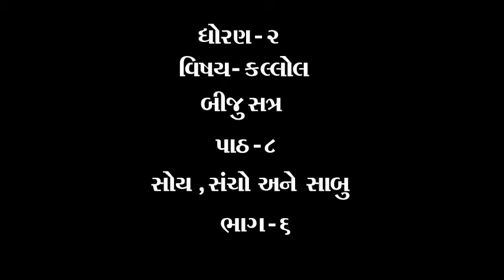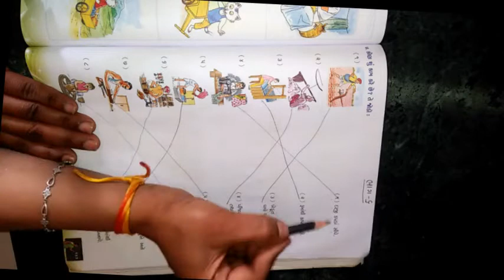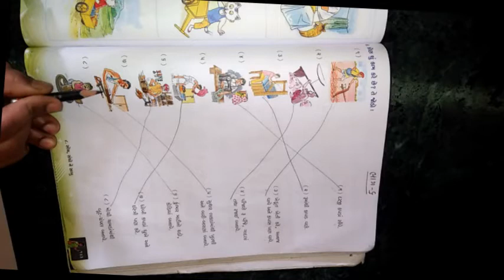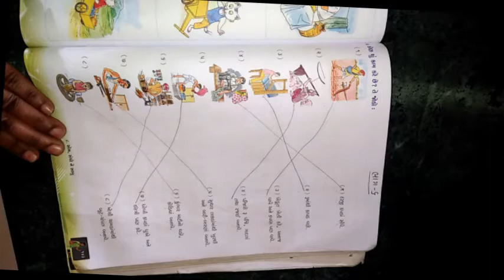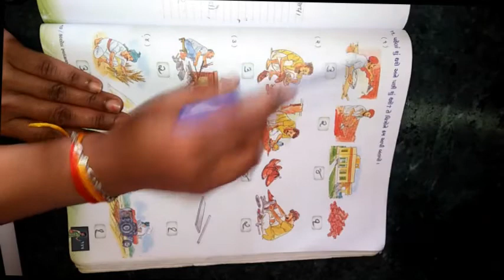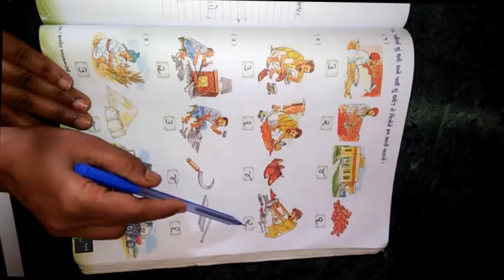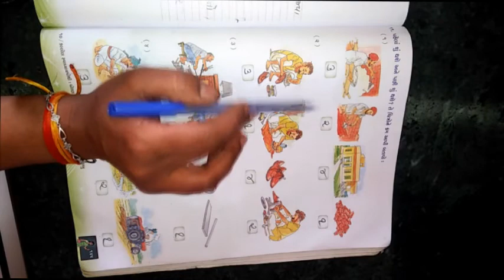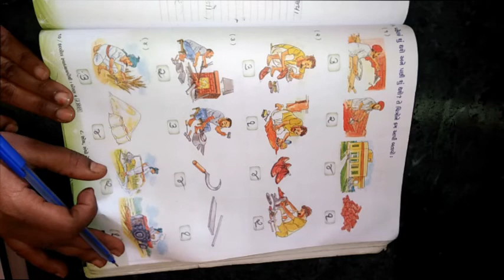ધોરણ ૨ વિષય કલ્લોલ બીજુ સત્ર પાઠ ૮ સોય, સંચો ને સાબુ ભાગ ૬